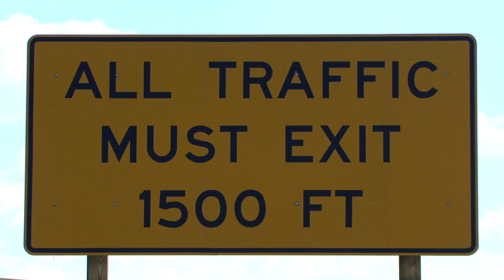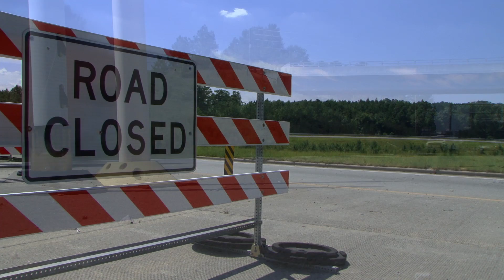Complete 540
The Complete 540 study for the southeast extension of the Triangle Expressway is once again underway, following a two-year delay. The Complete 540 project will provide a more direct route and quicker access to RTP, the RDU airport, and major employment and activity centers along NC 540 for rapidly growing communities south and east of Raleigh. Completing 540 will connect the final section of the outer loop from Holly Springs to Knightdale.

A law passed by the North Carolina General Assembly in 2011 limited NCDOT's ability to comply with certain federal requirements. Recently passed legislation repealed that law, allowing the study to move forward.

NCDOT has resumed work on the project, and the study will now focus on collecting information about the benefits and impacts of various alternatives. The next step is for NCDOT to present information and maps of the alternatives at three public meetings in mid October.